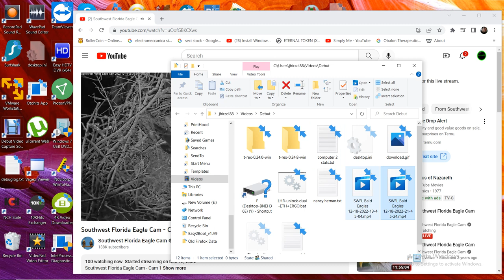SWFL Bald Eagles 12/18/2022 21:45